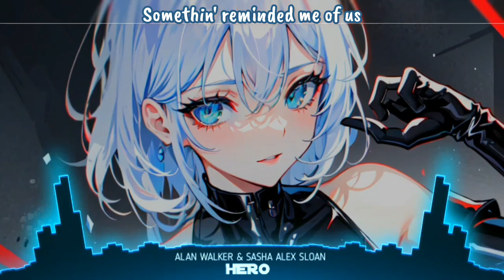Nightcore - Hero (Alan Walker & Sasha Alex Sloan / Lyrics)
📌INFORMATION:
🎶Song - Hero
🎨Artist - Alan Walker & Sasha Alex Sloan

🎤Lyrics: Hero - Alan Walker & Sasha Alex Sloan:
[Verse 1]
Been here before, it's in my muscle memory
I’m pretty sure I recognize you
There is somethin' in your eyes
I’m stumblin' around like I'm a question mark
Wonderin' if you're around to catch me if I fall
If I come crashin' to the wall

[Chorus]
Will you light me up, jump-start my heart?
I need someone before the sun goes down
Hopin’ you’re here to rescue me

[Verse 2]
I'm pretty sure I've felt this energy
There's somethin’ in your touch
Somethin' reminded me of us

[Chorus]
hero,alan walker hero lyrics,hero lyrics alan walker,
hero alan walker,hero alan walker lyrics,
alan walker hero,hero lirik,alan walker hero lirik,